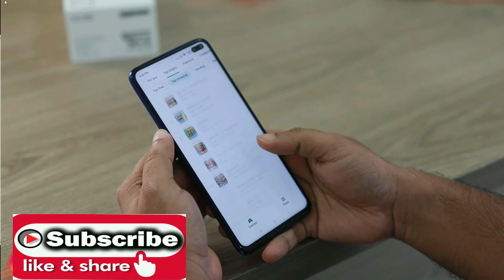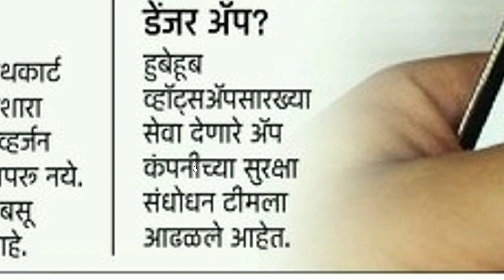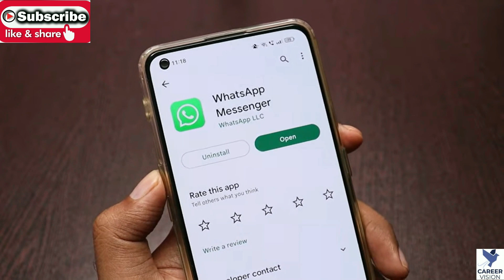व्हाट्सअप का डेंजर अपडेट | whatsapp update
whatsapp status
whatsapp status video
whatsapp  kaise karte hain
whatsapp status
whatsapp video
whatsapp tricks
whatsapp download